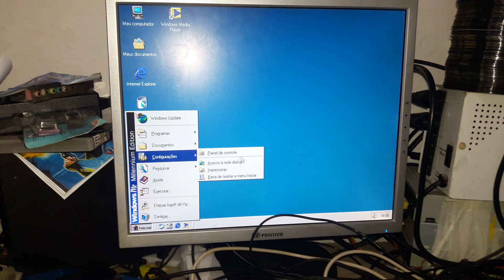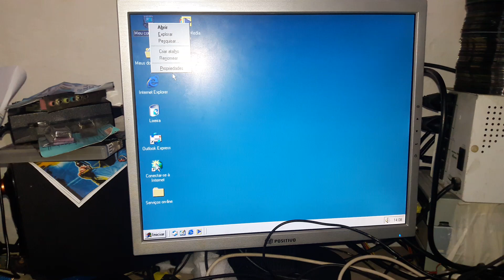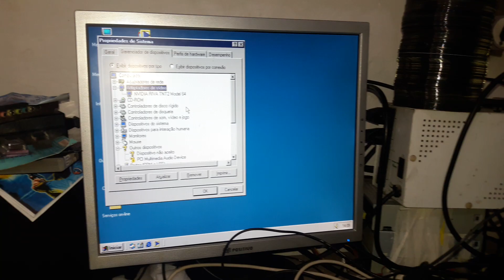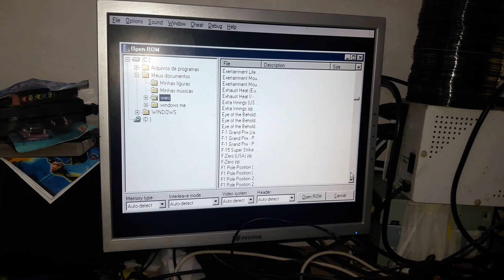ESPECIFICAÇAO MAINBOARD PENTIUM III